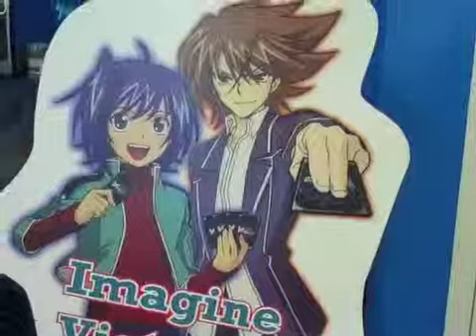The Journeyman - Blu Planet interview - part 2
Steve continues his interview.